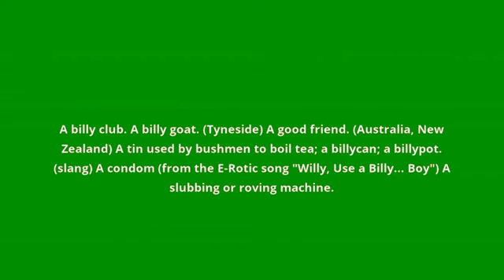what is the meaning of billy